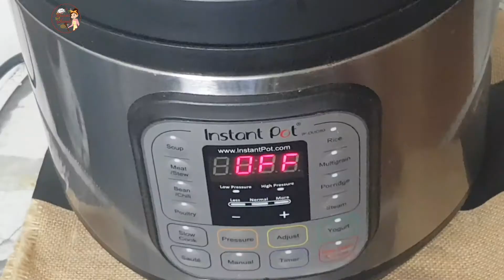Instant Pot Mushroom Corn Rice | How to Make Mushroom Corn Rice in the Pressure Cooker